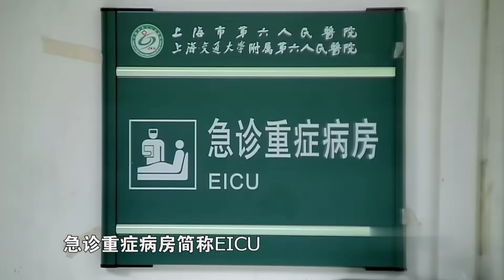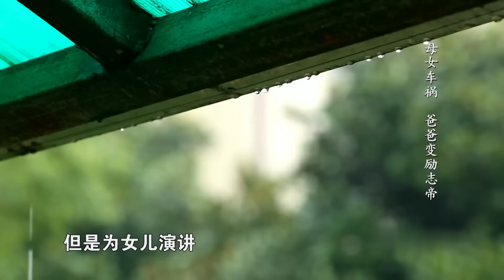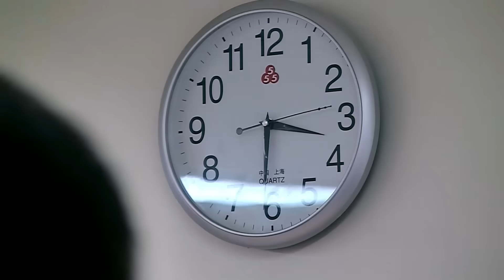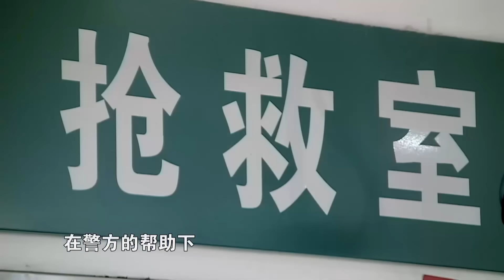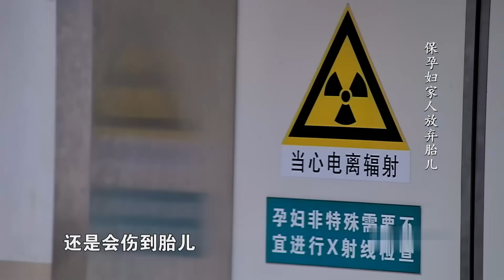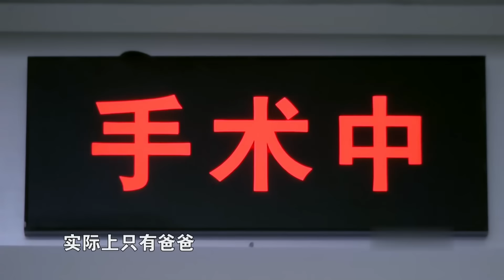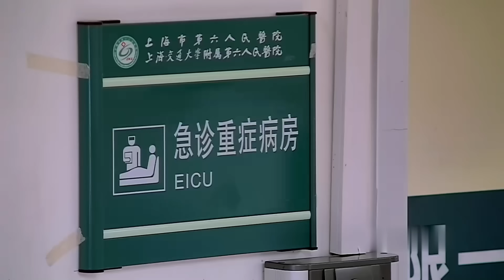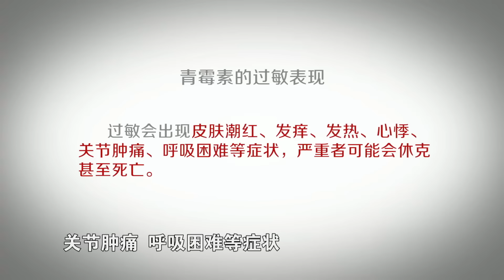18岁女孩怀孕5个月遇抢劫被捅6次，为了不伤害孩子，坚持不打麻药缝合不吃止疼药 急诊室故事 The story in ER 第二季S02EP05｜FULL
急诊室故事《急诊室故事》是一档固定摄像头拍摄的急救纪实真人秀节目，节目核心立意是直面社会广泛关注的医患矛盾、信任危机，并始终坚持“生命有痛，有你真好”的主导思想，通过深入挖掘一个个真实而充满人道主义精神的救治故事，让观众感受到病患如何被救治，及过程中医患间、病人与亲友间的各种情感迸发，赞颂生命的力量与尊严，传递社会正能量。节目将全方位纪录、还原真实医患关系，直击中国医疗现状，带领观众感悟人生百态。